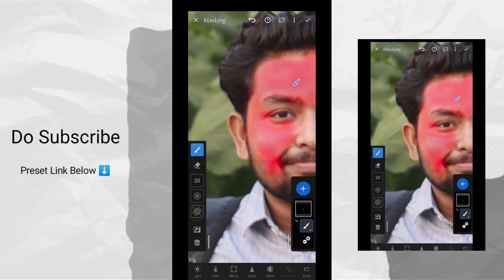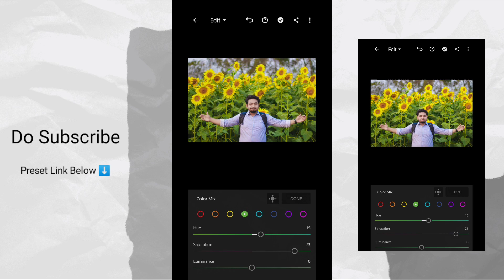Portrait Green preset | How to download lightroom preset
Lightroom Preset Download Free || Lightroom Photo Editing 2023 || Lightroom Presets Free